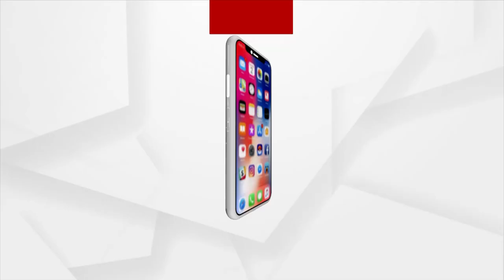ନିଶା ବେପାରୀ ଘରୁ 8 କେଜି ସୁନା ଜବତ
ନିଶା ବେପାରୀ ଘରୁ 8 କେଜି ସୁନା ଜବତ । ଗଞ୍ଜାମ ଖଲ୍ଲିକୋଟ ଥାନା ଖୋଜାପଲ୍ଲୀ ଗାୀଁର ନିଶା ବେପାରୀ ଗିରଫ । କୁଖ୍ୟାତ ନିଶା ବେପାରୀ ଘରେ ବଡ଼ଧରଣର ରେଡ୍ ହୋଇଛି । ନିଶା ବେପାରୀଙ୍କ ଘରୁ 34 କେଜି ଗଞ୍ଜେଇ, 8 କେଜି 596 ଗ୍ରାମ ସୁନା ଜବତ କରିଛି ପୋଲିସ ।